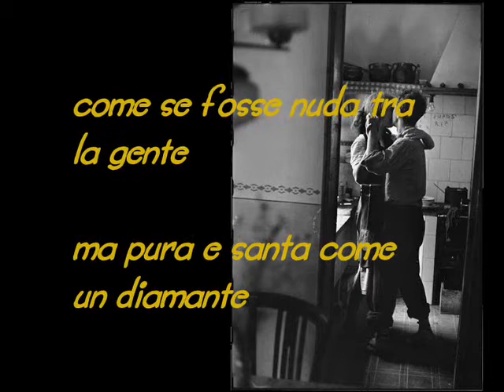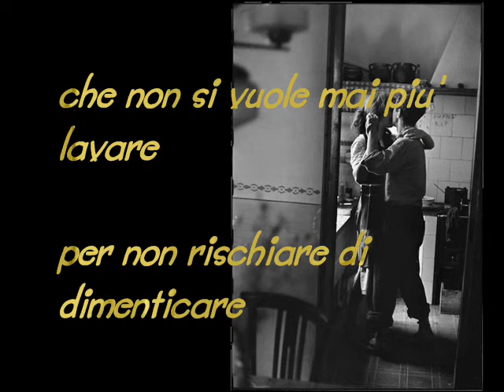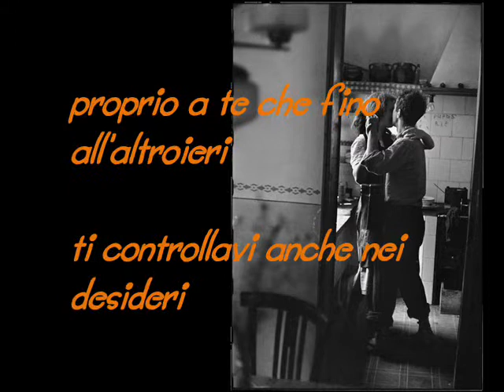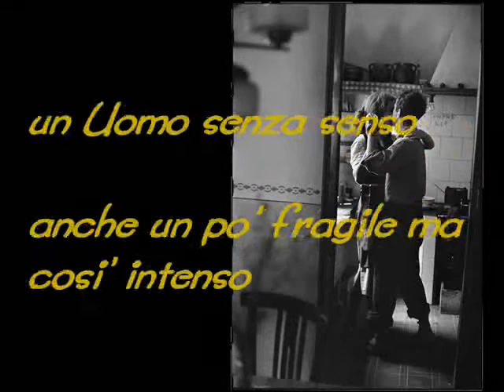un Uomo - E.Finardi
Scrivere poesie non è difficile. Il difficile è viverle.
(Charles Bukowski)